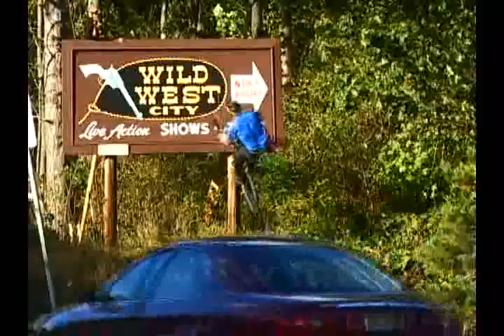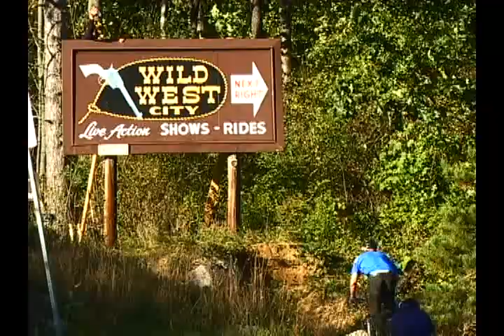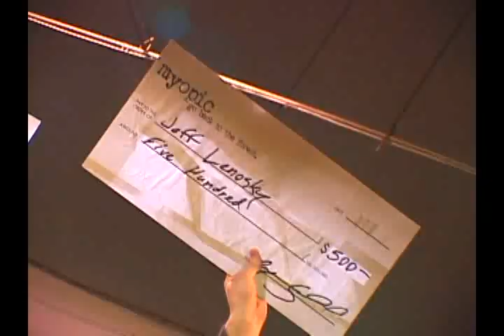Jeff Lenosky (Greatest Hits)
Jeff Lenosky is one of the most innovative mountain bike riders in the world and his career has spanned more than a decade. Jeff Lenosky's Greatest Hits includes some of the most jaw dropping video segments from the past 10 years.